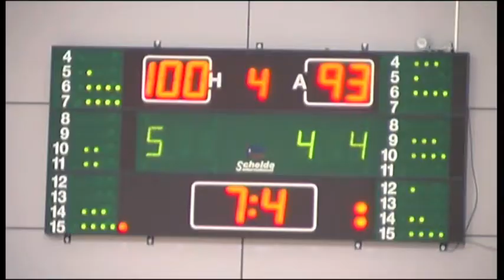Sheffield Sharks - Everton Tigers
Video and interviews of the BBL game between Sheffield Sharks and Everton Tigers